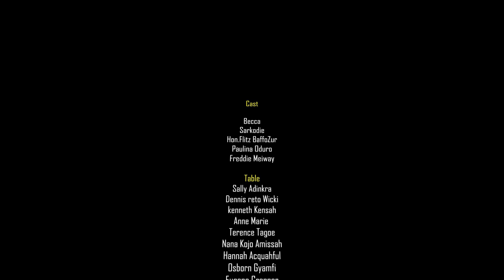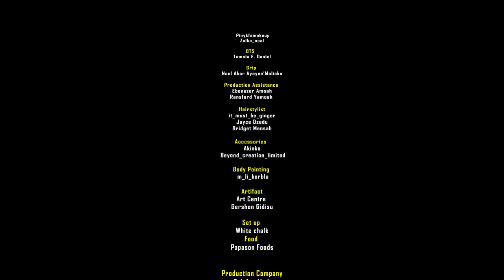Becca - Nana [Feat. Sarkodie] (Official Music Video)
Becca features Sarkodie in her new single titled “Nana”. The award winning diva glows on Nana as she delivers a melodious masterpiece over a terrific production by Killertunes and mastered by MasterGarzy.On this love song, Becca skilfully blends r&b and highlif and delivers expectedly great vocals. Singing in English and Twi about the way she feels about her King.Becca sets the tone, and Sarkodie follows up with yet another solid verse.

Official YouTube Channel for Becca, Ghanaian Multiple Award Winning Act signed to Zylofon Music